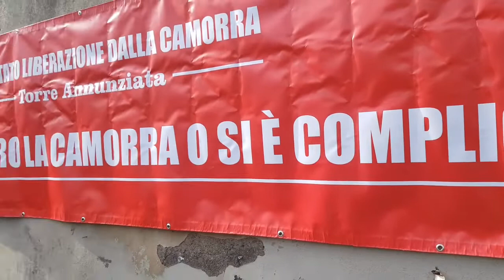Omicidio Cerrato a Torre Annunziata: parla la vedova di Maurizio - erreemmenews.it